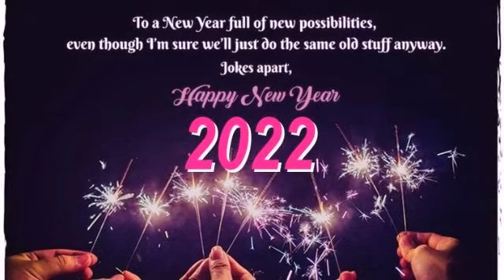Happy new year may this year be filled with outpouring joy😁😁